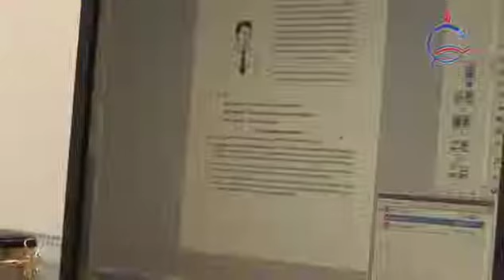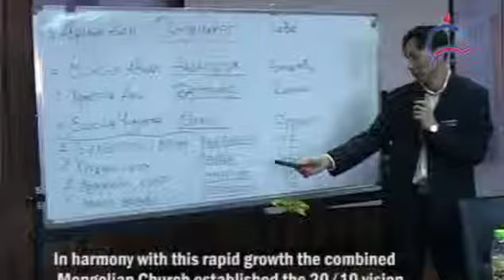МТӨСТ ийн танилцуулга 3